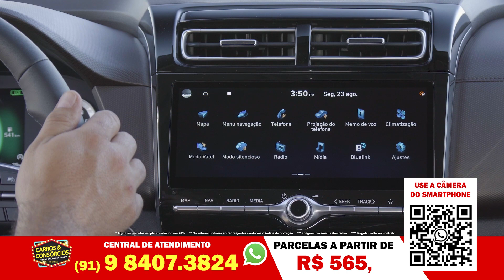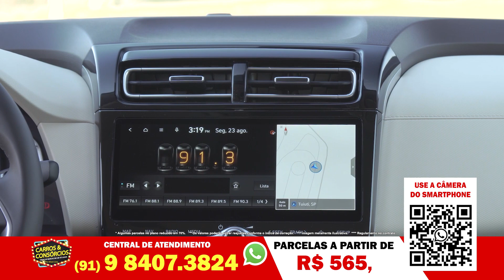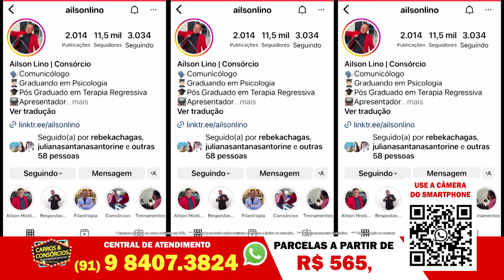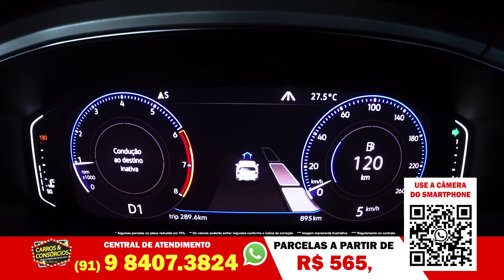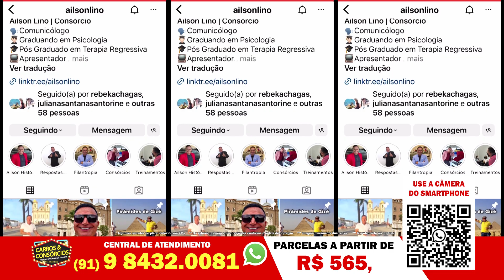CARROS E CONSORCIOS PARÁ JAN 2024